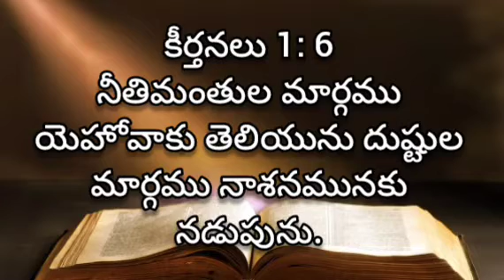Psalms 1 Explained: The Blessings of the Righteous Life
In this comprehensive video, we dive deep into the profound message of Psalms 1, a beloved passage that outlines the blessings of the righteous and the consequences of the wicked. Psalms 1 is often referred to as the gateway to the entire book of Psalms, providing foundational insights that resonate throughout the scriptures. The title 'Understanding Psalms 1: The Path of the Righteous' highlights the clear contrast presented in this Psalm between the life choices of the righteous and the wicked. We will explore how 'The Tree by the Water' symbolizes stability, nourishment, and prosperity in the life of a believer. Throughout the video, we aim to clarify the teachings within Psalms 1, focusing on its relevance in today’s world. This includes an in-depth analysis of what it means to delight in the Lord’s law and how meditation on His Word leads to a fruitful life. By the end of this video, viewers will not only have a clearer understanding of Psalms 1 but also practical applications for living a blessed life according to its teachings. We will reflect on the significance of the righteous standing firm while the wicked perish, emphasizing the eternal truth that faithfulness to God leads to lasting rewards. Join us on this enlightening journey as we uncover the rich truths of Psalms 1 and deepen our understanding of living a life that honors God. Let’s grow together in faith through the study of God’s Word.